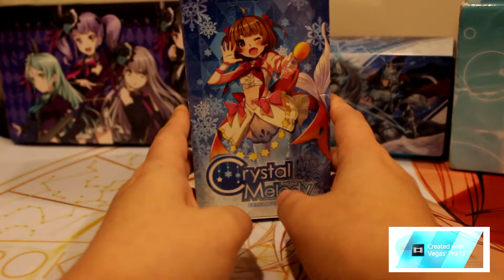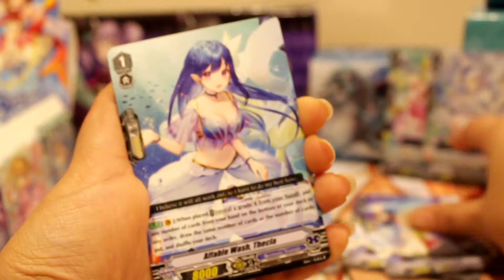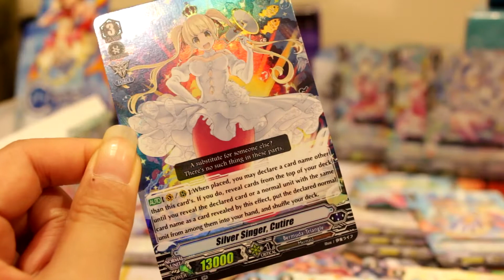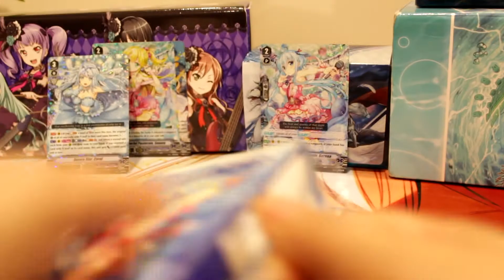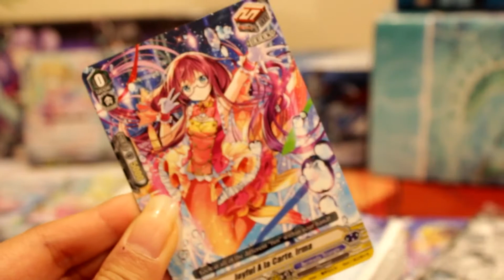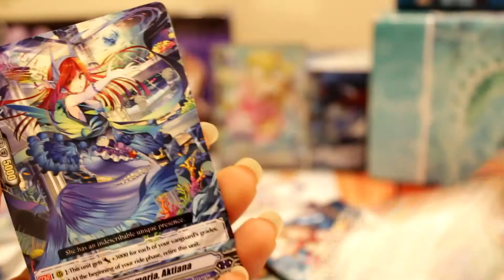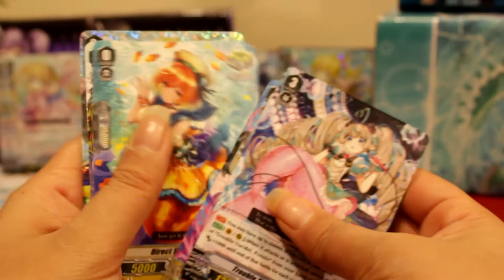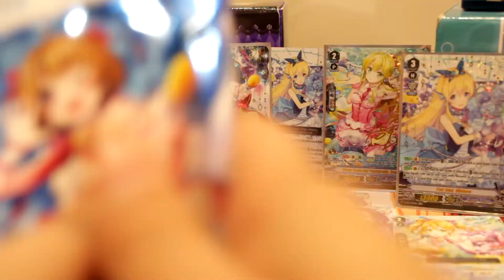Cardfight Vanguard: Case/Pack Opening Crystal Melody 🧜‍♀️ SSR????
Hey guys thanks for clicking on the first part of the case opening. Hopefully I can fit the rest into the next part.

I apologize for the audio as I was having some difficulties with it and did not realize until I was almost done with the case opening.

Skip to 24:22 to see which SSR we pulled!

Want to unsub from my other social media? Here's the link:
and my instagram which of course is KristyKremeDream.